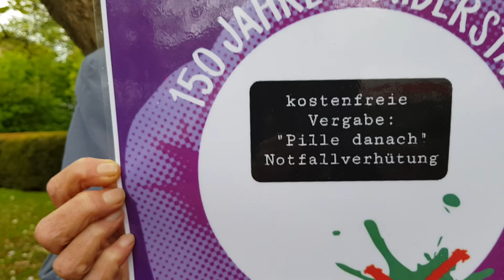OMAS Gießen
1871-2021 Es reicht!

Deutschlandweiter Aktionstag am 15.5. zum Jubiläum der Schande!

150 Jahre § 218 im StgB. 150 Jahre Einschränkung der körperlichen Selbstbestimmung von uns Frauen, per Strafgesetz!
Das empört die OMAS GEGEN RECHTS aus Gießen.

Sie fordern